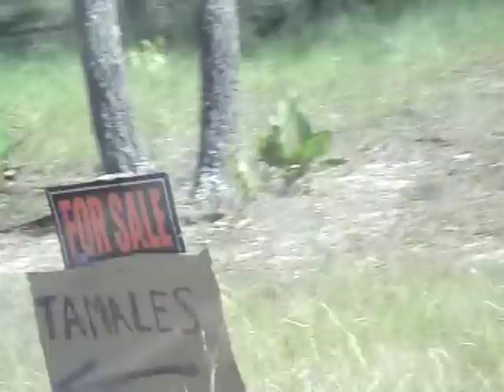CAMINOS DE MICHOACAN X POTRERILLOS MUSICAL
RUMBO AL TIQUIN